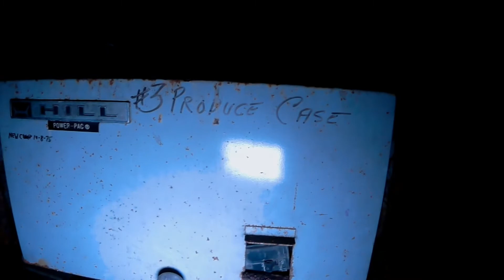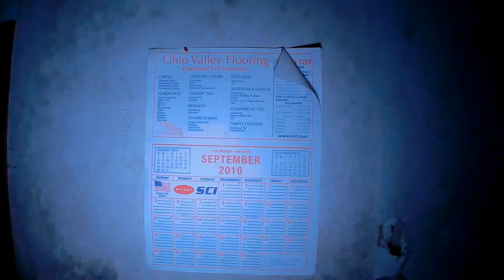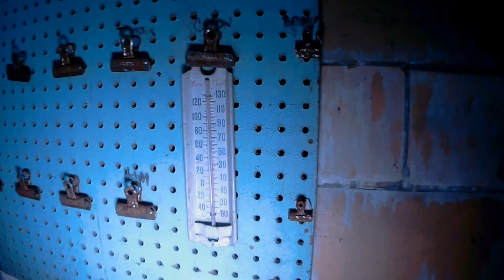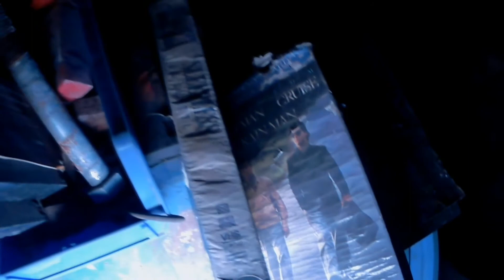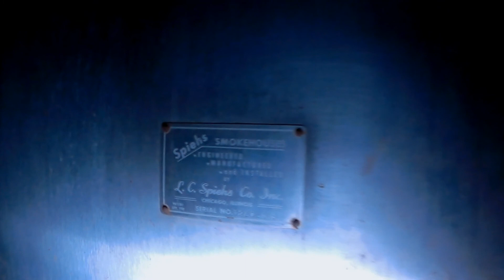Abandoned Poultry Plant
Abandoned for a decade, and later repurposed into a flea market. This abandoned poultry processing plant sits decaying way.